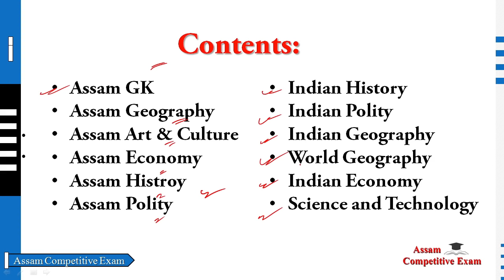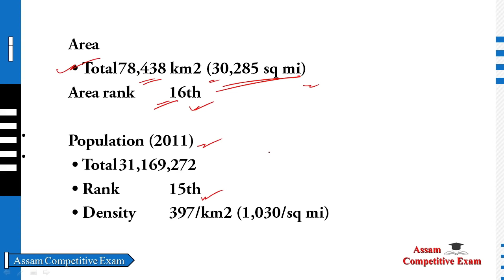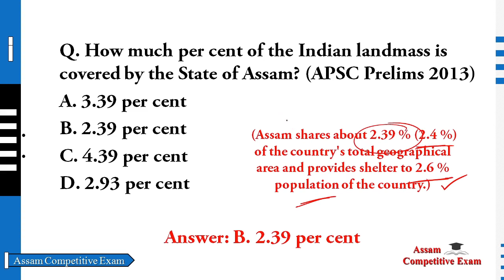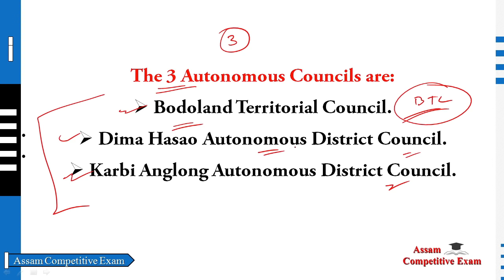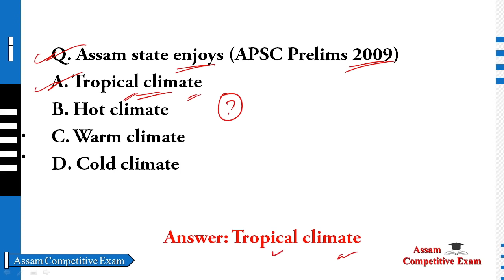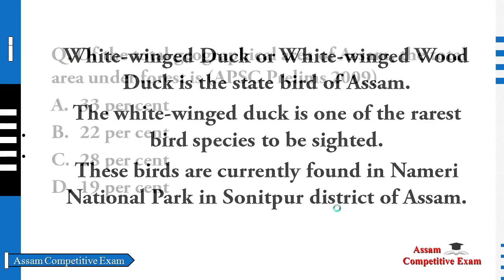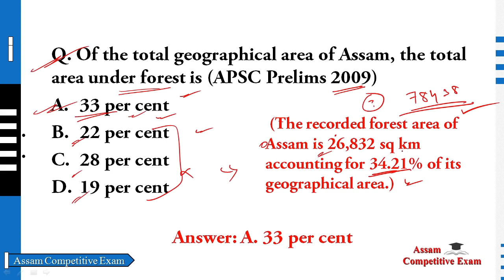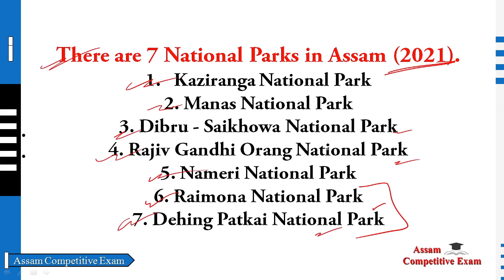APSC Previous Year Questions | APSC Prelims Questions - Solutions with Explanations | Part 1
In this video, We are discussing complete Assam history for all competitive exam

Join us